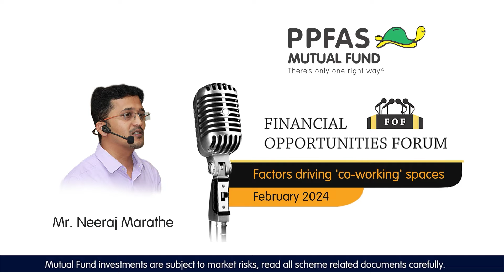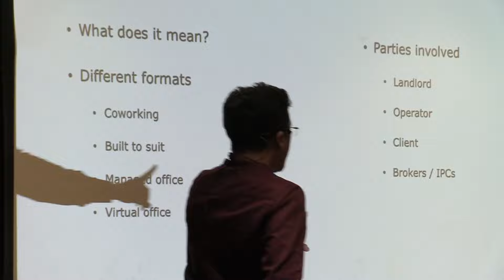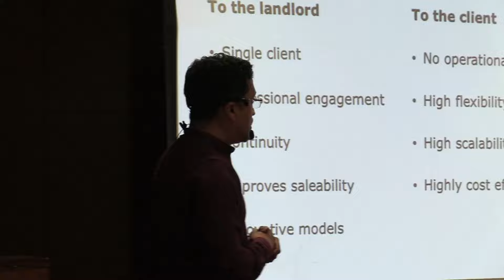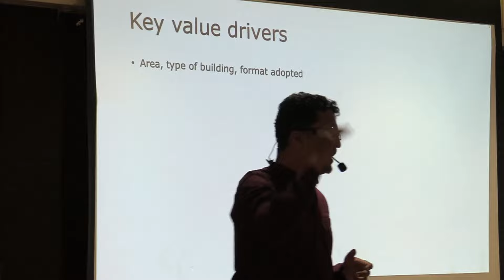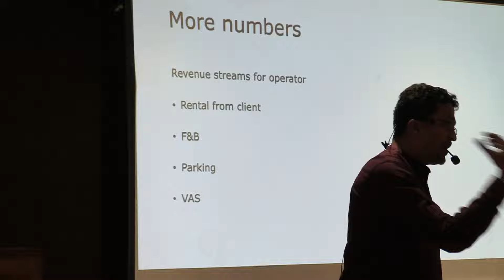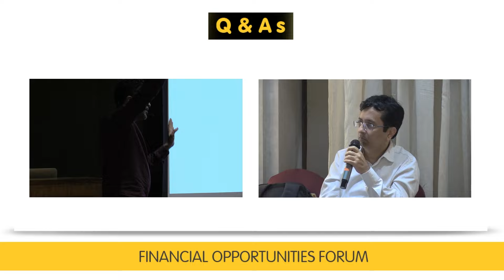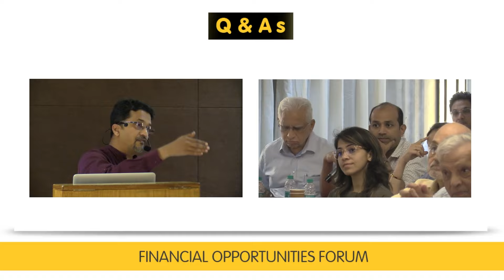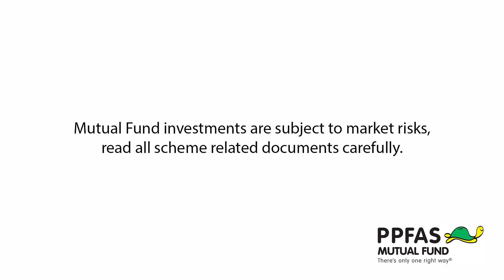Factors driving 'co-working' spaces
Neeraj Marathe discusses the co-working space industry in India. Some key points:

• Co-working spaces provide flexible office spaces for companies where they don't have to worry about operational issues like cleaning, maintenance, etc. This makes it cost effective for companies.

• There are different types of co-working models like pure co-working spaces, build to suit spaces, managed offices, and virtual offices.

• The success of a co-working operator depends on factors like the type of area and building, negotiations with landlords, relationships with property consultants, the mix of clients from different industries, occupancy levels, and capex costs.

• The co-working industry in India is growing rapidly but is also highly competitive and commodity-like with low entry barriers. Operators need to focus on offering good service and building community to differentiate themselves.

• While there are risks like dependence on large clients and landlords not renewing leases, maintaining good relationships with all stakeholders and flexibility in business models can help mitigate these risks.

• If managed properly, co-working spaces can be a profitable and scalable business for operators while providing cost savings and flexibility for companies.